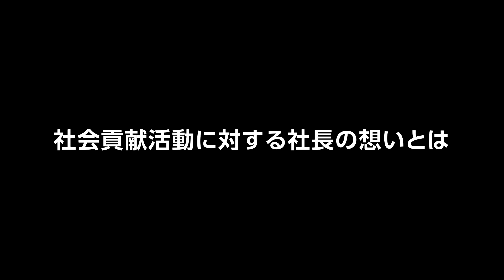社会貢献活動に対する社長の想いとは